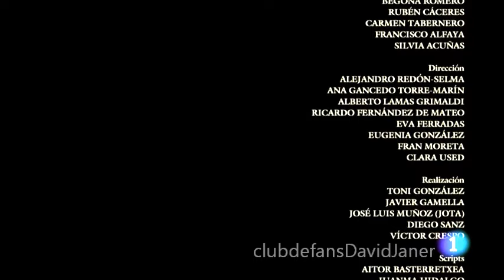AGUILA ROJA AVANCE 114